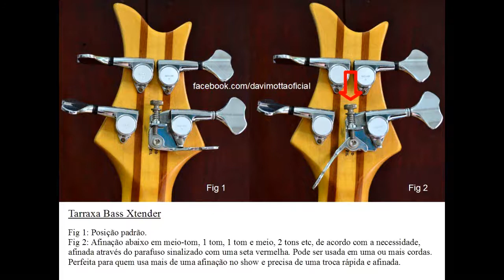Tarraxa Drop D - Tarraxa D-Tunner - Tarraxa Bass Xtender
Demonstração da tarraxa Drop D. Tarraxa com 2 afinações. No vídeo, "Mi" e "Ré".

Descrição da foto no vídeo:
Fig 1: Posição padrão.
Fig 2: Afinação abaixo em meio-tom, 1 tom, 1 tom e meio, 2 tons etc, de acordo com a necessidade,
afinada através do parafuso sinalizado com uma seta vermelha. Pode ser usada em uma ou mais cordas.
Perfeita para quem usa mais de uma afinação no show e precisa de uma troca rápida e afinada.

Estude comigo:

- Contrabaixo para Iniciantes
- Método Saindo das Cabeças de Notas (E-Book + mp3)
- Tapping no Contrabaixo